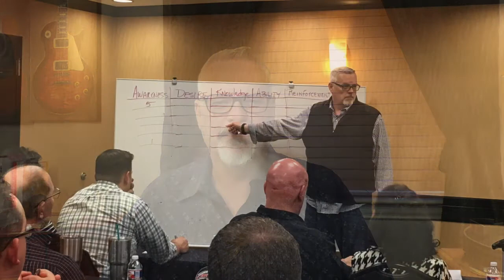Look for the Lessons